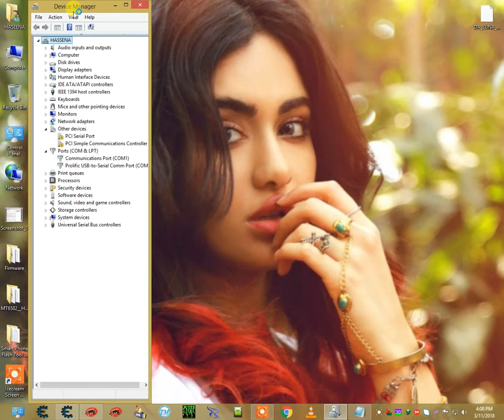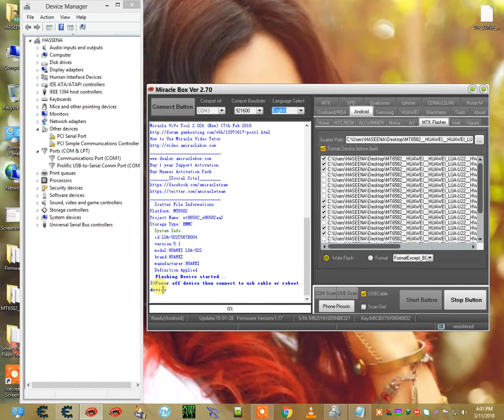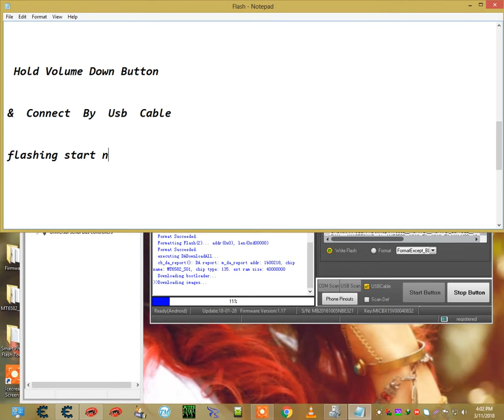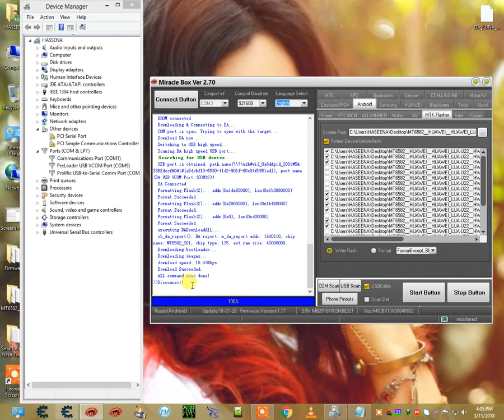How To Flash Huawei Lua-U22 Dead Boot Recover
PASSWORD -  pemudadesa

Fly mv666 Firmware

Miracle Box v2.54 Setup+Loader Without Box 1000% Work 2018

Octopus Suite version 1.4.1 Without Box 100% Work

Miracle Box V2.66 Setup

Miracle Box V2.66 Loader

Firmware & BoX Tool Download